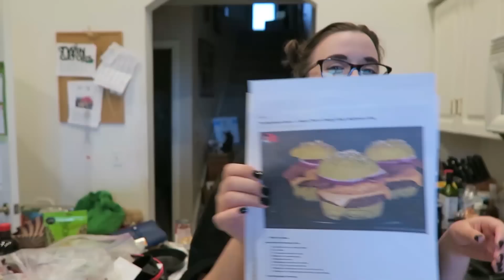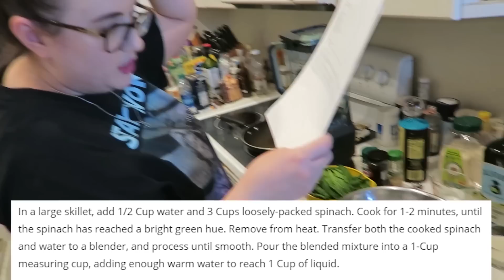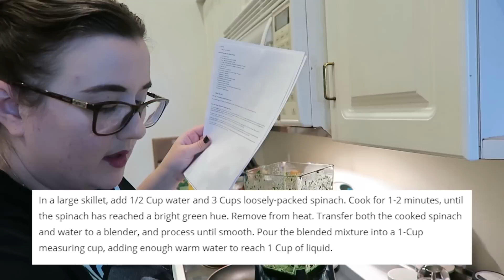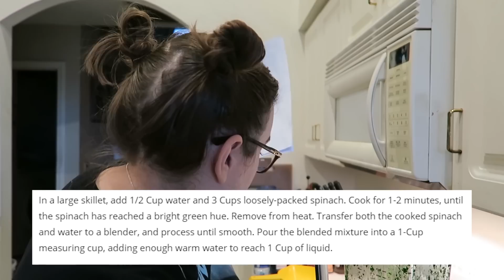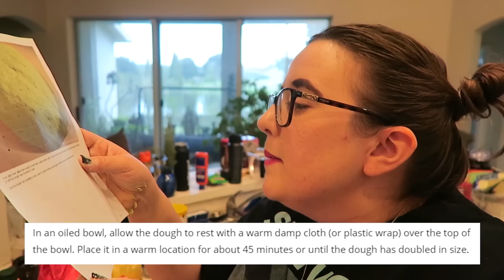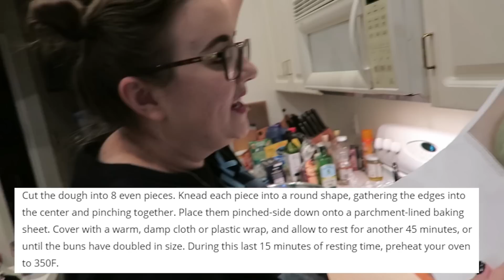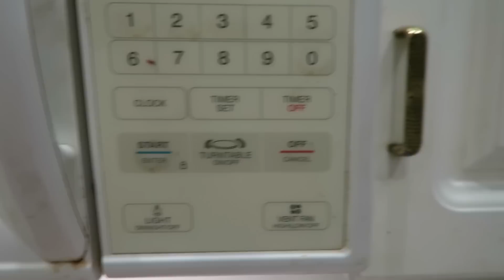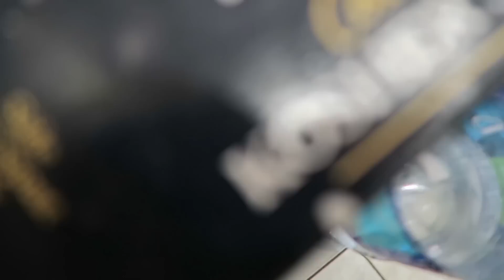I TRIED FOLLOWING A HOMICIDAL HOMEMAKER RECIPE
CHECK OUT THE HOMICIDAL HOMEMAKER